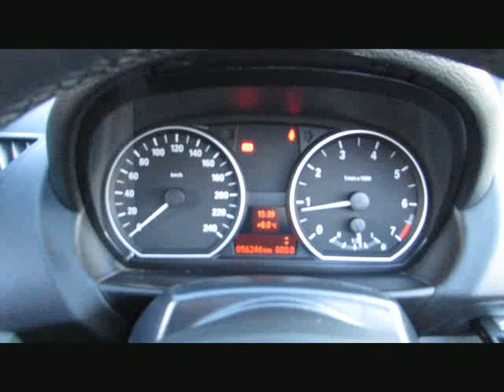BMW 118i MSport i.V LimitedEdition ExlusivLi von BAYERN-CAR-GERSTMAYR GmbH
BMW 118i MSport i.V LimitedEdition ExlusivLifestyle von BAYERN-CAR-GERSTMAYR GmbH mit 55.000km weitere Informationen und Fahrzeuge